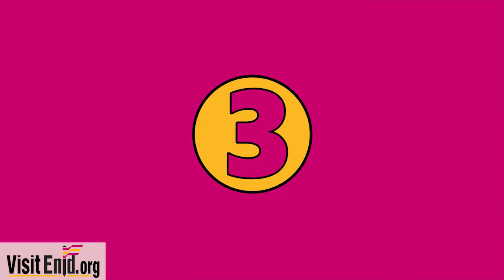4 or More Reasons To Visit Enid - 08/12/2020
Rob Houston gives us way more than 4 reasons to visit Enid this week:
1. Found in Oklahoma Art Show at Cherokee Strip Regional Heritage Center
2. History Alive at Cherokee Strip regional Heritage Center
4. UFC 252 Watch Party at Stride Bank Center; Grand Ballroom
5. Breakfast Fly-In at Woodring Regional Airport